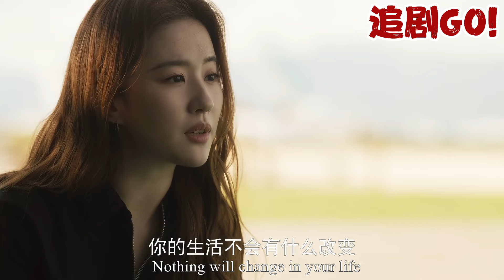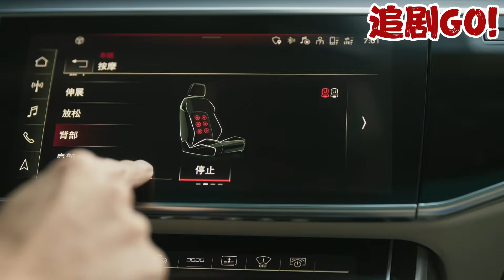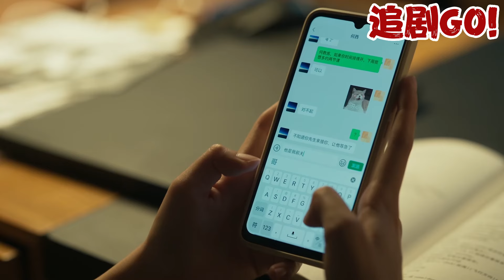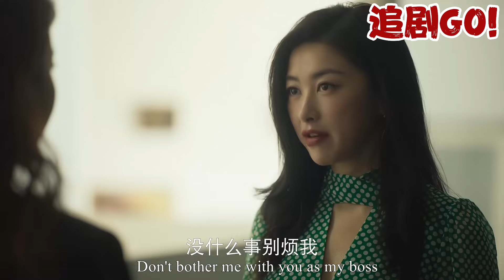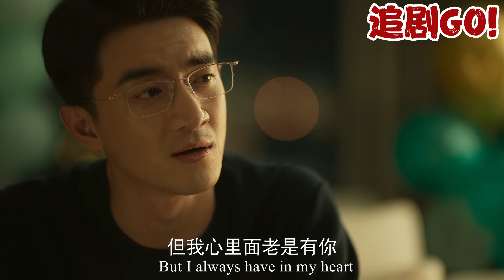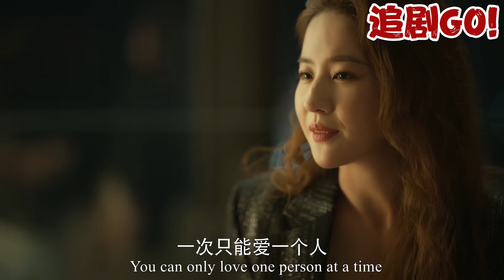妻子離婚後和總裁學開飛機，重新找回自信秒變女神，讓前夫後悔終身！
MGDGS 追剧GO!